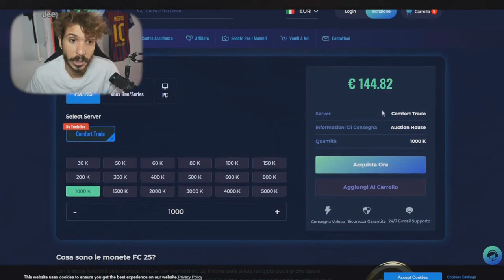se CERCHI UN GULLIT ECONOMICO compra LUI!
“Comprare crediti viola i Tos di EA e puó portare al BAN, procedi a tuo rischio “